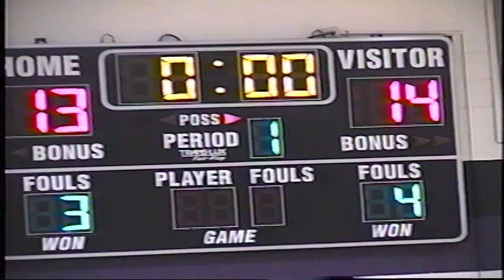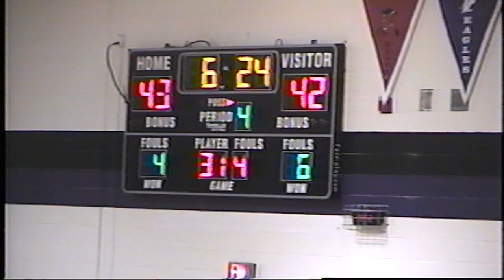2003-2004 Lawrence/Nelson GBB vs. Diller-Odell - Subdistricts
L/N ends the season in subdistrict play. Raiders end the year with 15-5 record. Diller-Odell would advance to the D1 State Tournament.